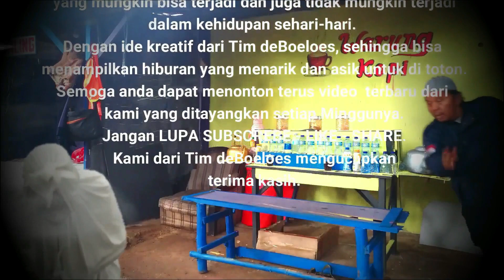Film Komedi "Horor" - deBoeloes - Tali Pocong - Part 6 - Seri 2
Tali Pocong#Part 6 Seri : 2#INDONESIA
@Jay & Tos

PRANK KUNTILANAK PENGHILANG GALAU
warga + 62 lucu bikin ngakak
video kocak